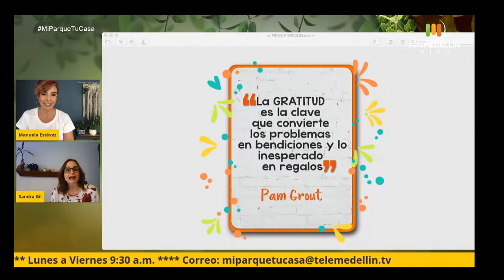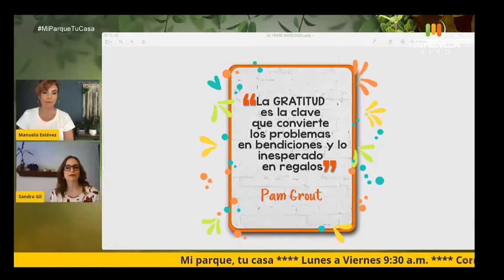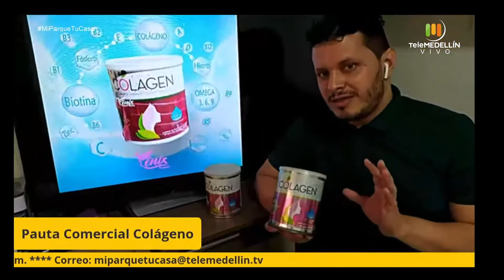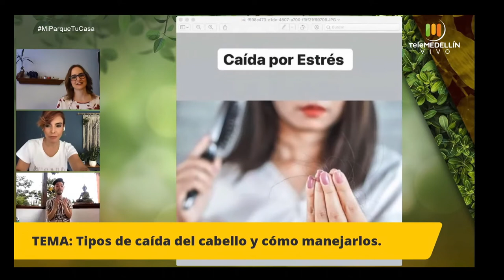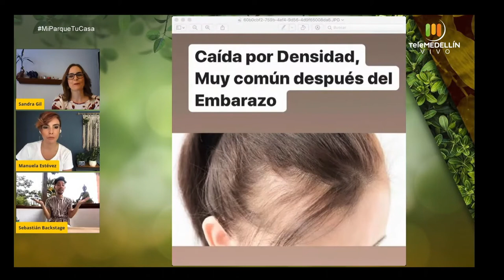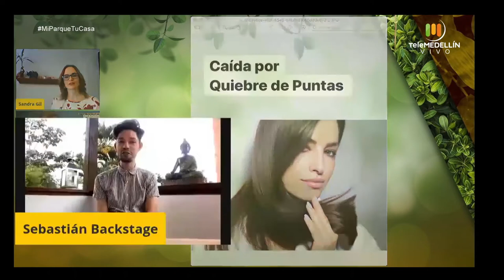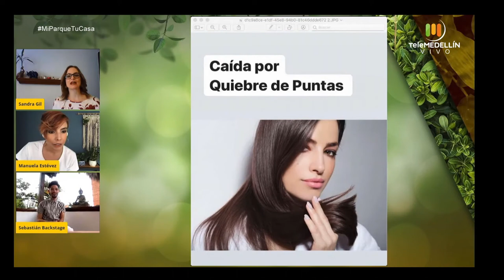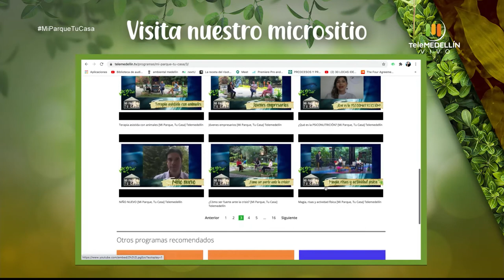¿Cómo cuidar la salud mental en tiempo de crisis? [Mi parque, tu casa] Telemedellín